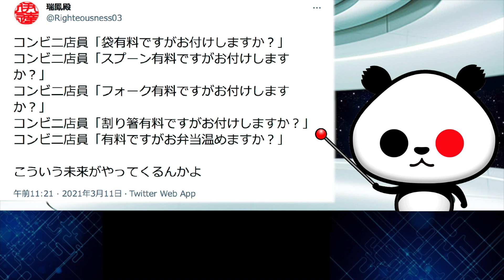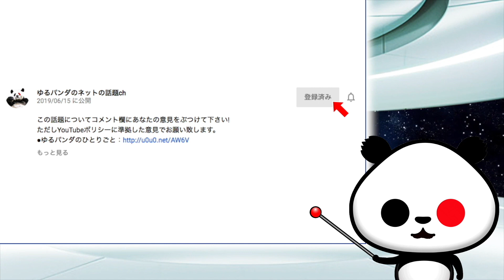コンビニの未来？「こういう未来がやってくるんかよ…」が話題